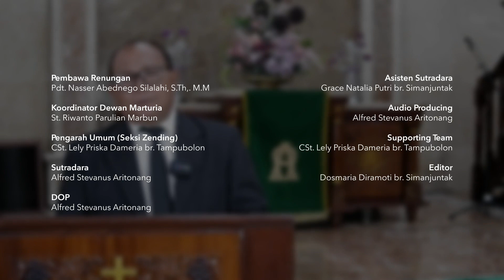SAROHA (Santapan Rohani) HKBP Jatinegara - Rabu, 14 Juni 2023 - Pdt. Nasser Abednego Silalahi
Firman Tuhan pada hari ini diambil dari Matius 19:29
Dan setiap orang yang karena nama-Ku meninggalkan rumahnya, saudaranya laki-laki atau saudaranya perempuan, bapa atau ibunya, anak-anak atau ladangnya, akan menerima kembali seratus kali lipat dan akan memperoleh hidup yang kekal.

SAROHA (Santapan Rohani) adalah program JTN TV bekerjasama dengan Seksi Zending HKBP Jatinegara yang menyajikan Renungan Harian setiap paginya, bersama dengan ketiga Pendeta di HKBP Jatinegara: Pdt. Nasser Abednego Silalahi, S.Th., M.M., Pdt. Nixon Sitours, S.Th., dan Pdt. Marolop Sitinjak, S.Th.

Editor:
Dosmaria Diramoti br. Simanjuntak